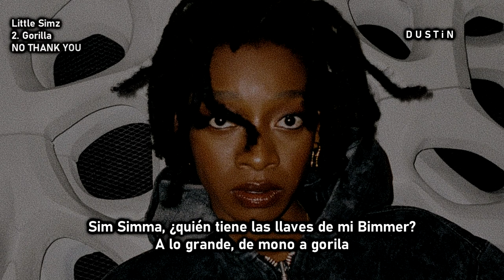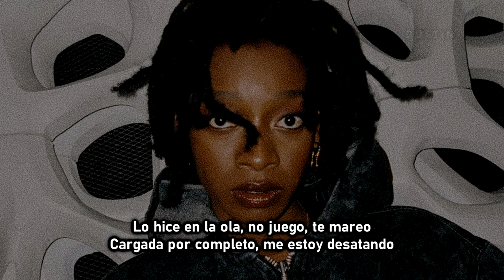Little Simz ▼ Gorilla ⥼Subtitulado Español⥽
✥lyrics✥

[Verse 1]
Sim Simma, who got the keys to my bloodclaat Bimmer?
Big time driller, monkey to gorilla
Who is this woman that I'm seein' in the mirror?
Drink '42 and smoke cigar
Name one time where I didn't deliver
Silent figure
I was just on the ends droppin' gems with my friends
I got a 3310 and a pack of blems
Then got the gold, full black, circle back again
Rappin' when nothin' progressive was happenin'
Ooh, pain tolerance couldn't break us
Pay homage if you respect how we came up, cool
Tryin' to get to the paper
Hittin' from Jamaica might do me a favour, true
Big Simma dippin' ten toes in the ice-cold river
Bank got bigger, been a different species
Tunes in the locker, I been waitin' to unleash these
It's a no show if you can't guarantee fees (No, no, no)
I ain't got one threat to consider
Heaven and Earth attached to one killer (One, one)
Rest in peace to Mac Miller, new Simz drop to shake the whole shit up
What's next? (Ayy)
We'll be here for months talkin' about prospects
Stayin' at my job, yes, sir
When rain is against her, I'm weather-resistant on my polyester (Grrah, grrah, grrah)
Run through the jungle, they should've never let her
Cuts and wounds I hope never will fester
Mmm, yeah, big art collector
Silent investor, film director
Beatin' on my chest, goin' apeshit
Puttin' in the grave shit
Ain't life what you make it? Yeah, it is

[Verse 2]
Cuttin' through the jungle in a all-black fitted
Hat low, incognito livin'
Introvert, but she ain't timid
My art will be timeless, I don't do limits (No)
Be very specific when you talk on who the best is
How can I address this?
Basically, the rest is almost like to me what a stain to a vest is
You ain't drop nothin' in my eyes I'm impressed with
Please don't be offended (Please)
But I'm not in the business for pretendin' (No)
I got lines if you wanna get rentin'
Go find the agony aunt and get ventin'
Stop floodin' my mentions with bullshit
Talkin' on Simz like she's someone you went school with, awkward
From day, been a cool kid, rap star's hope in the faith I'm restorin'
Don't ask my opinion on shit 'cause to make you feel good about yourself is exhaustin'
I got bangers out in the world soarin'
And I got bangers in the vault I've been hoardin'
Yeah, true, I got tennis in the mornin'
Before I start swingin', that man's gonna need a warnin'
Red light whenever I'm recordin'
Red light on the forehead of the informant
See, I'm the only one on gorilla
Simz is back, yeah, just got realer (Yeah)
No choice now but to feel us
I know the streets will love it like I brought Mike Skinner
Said simmer down, little homie, simmer
All that talk get you rubbed out quicker
I'm cut with a different scissor
From the same cloth as my dear ancestors
That's why this shit gives you the shivers, I'm that cold

[Bridge]
(Higher) Goin' higher
(Higher) Goin' higher
(Higher) Yeah, we are
(Higher) Say what?

[Interlude]
Hey, sounds so special inside the world we live in
It's so rare to find it
Huh, go peep that, yeah
It's about time
We got the just news for a world
We put in over a decade in this bitch, you know
Yeah, man
Woo

[Outro]
Say, he never called another woman "mi amor"
So, I opened up the way and now he adore
Did it on the wave, I don't play, get you seasick
Charged up, fully barred up, I'm unleashin'